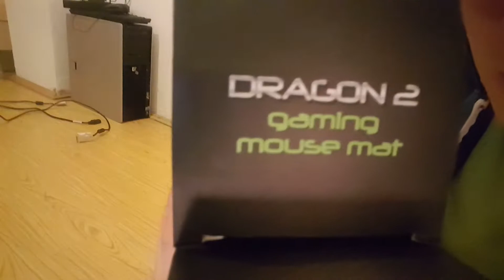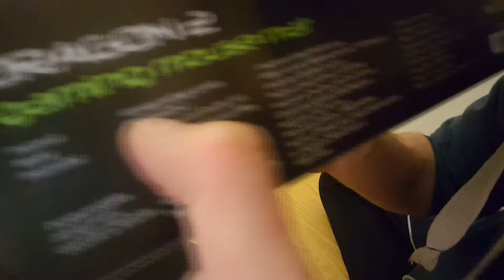Um Erdh MausPadi Gaming?? unboxing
papare e kini
System Te Pc Tem

HP Compaq Elite 8300
(RAM)8.00 GB
SSD-1TB
MEMORY 1.675 GIGA
NVIDA Geforce gtx 1050
Monitor-HP Compaq la2205wg
Tastatura-White Shark gk-1623
Maus-MS Samurai
Headset-AULA Shax
MausPad-MP-DRAGON 2